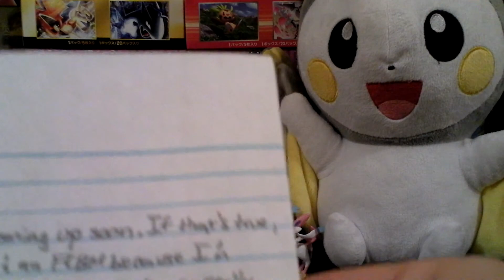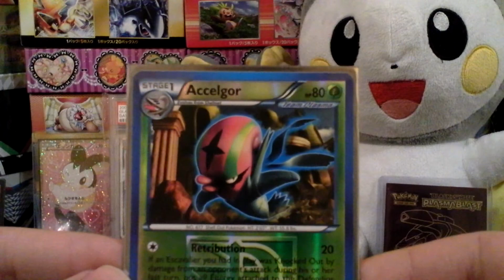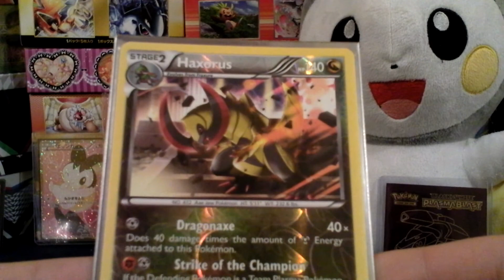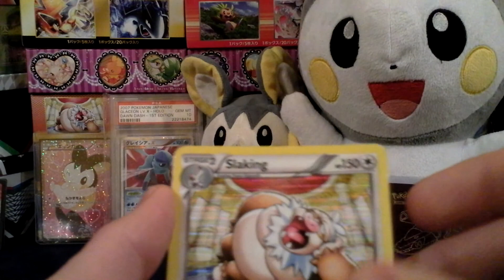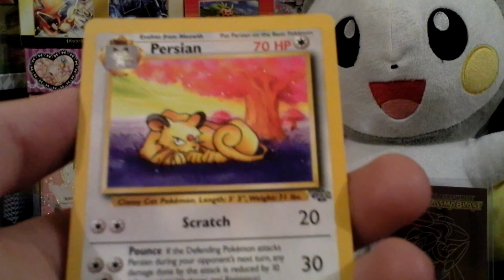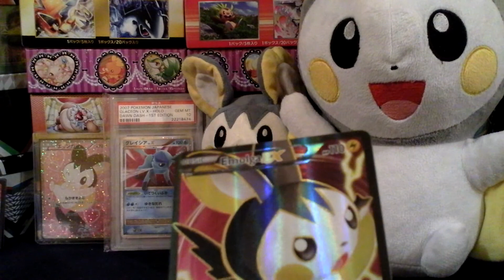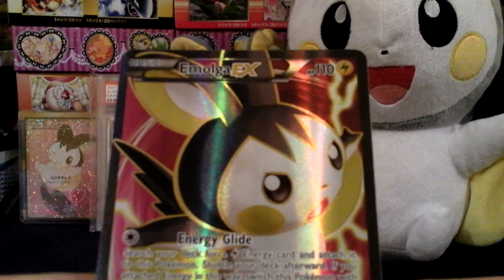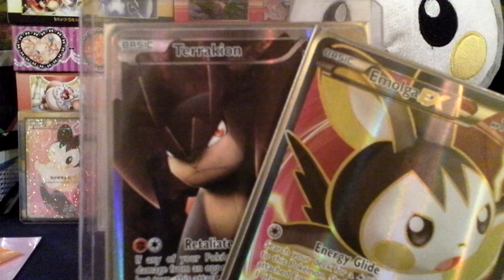Amazing Birthday FCBM From LupeDoesPokemon!